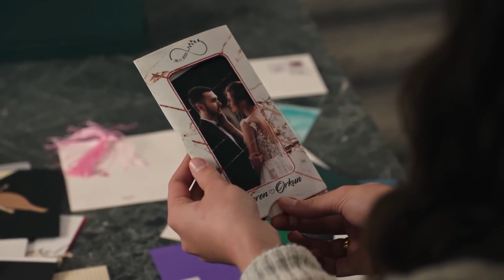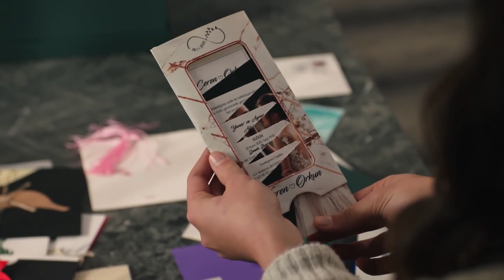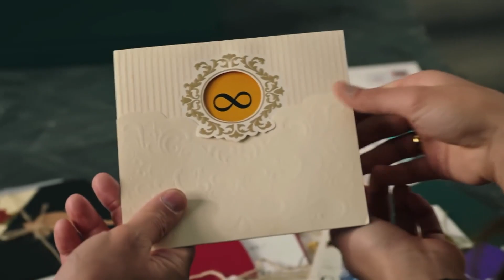سهر و یامان به دعوت نامه عروسی نگاه می کنند | سریال امانت قسمت 150